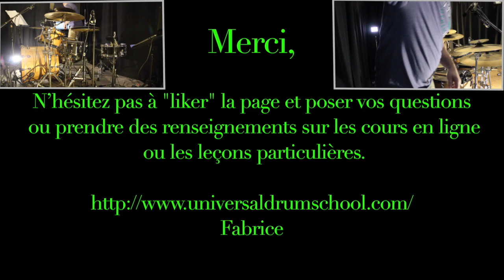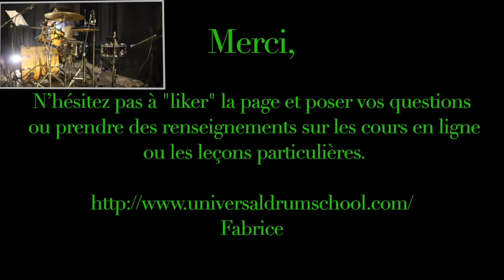Drum vidéo: "solo exercice sur une loop drum and bass"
Petite loop pour un exercice du jour pour mes solos.

 N’hésitez pas à "liker" la page Facebook et poser vos questions ou prendre des renseignements sur les cours en ligne ou les leçons particulières.

Fabrice